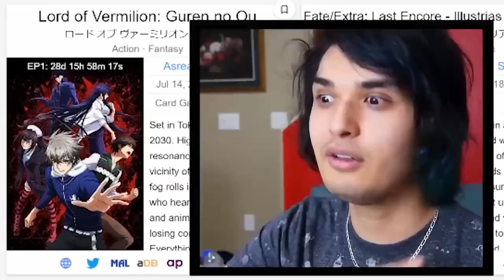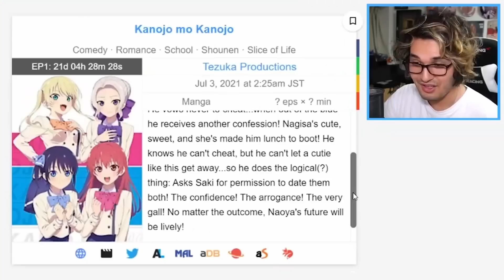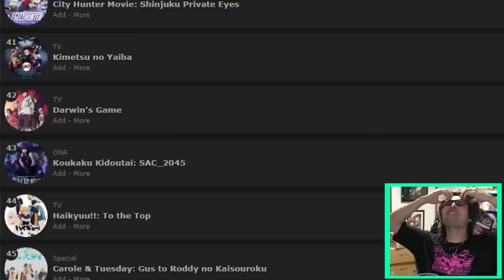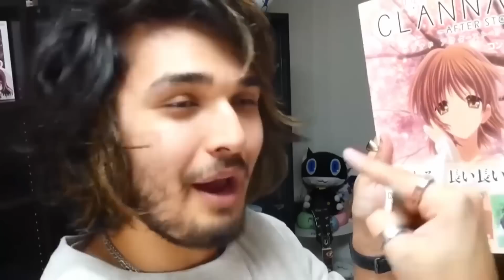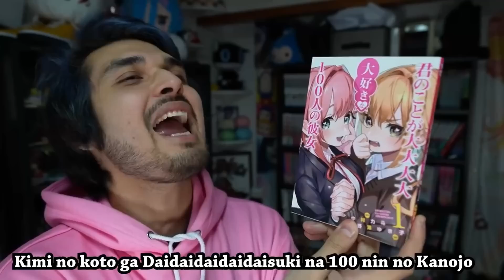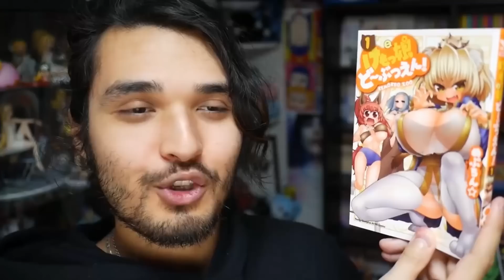Joey "TheAnimeMan" Out-Of-Context MEGA MAYHEM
Joey "TheAnimeMan" Bizinger has a lot of oppinions and valid points about the Anime Industry, Mangas, and general Otaku Goodness.
But what would happen if we just take him completely out of context?

If you are interested in more, check out my primary Trash Taste Clips channel where a lot more of Joey Stuff is located: